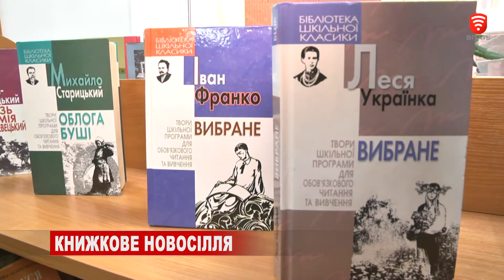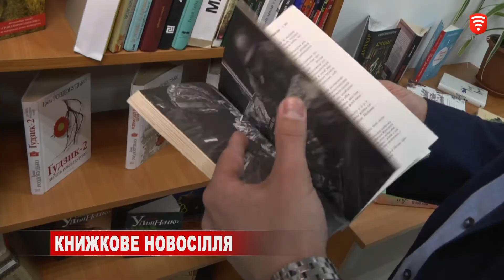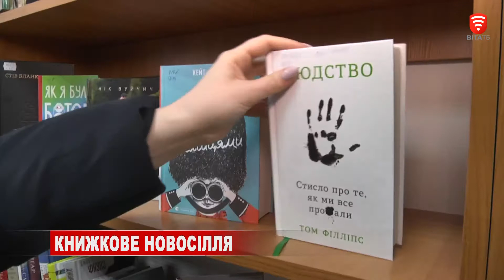Книжкове новосілля, новини 2020-02-25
Зі старого, аварійного приміщення Староміська бібліотека-філія№2 переїхала в новобудову. Свіжий ремонт, нові меблі та цікаві книги. Все для комфорту як працівників, так і читачів. До новоселів, і не з порожніми руками, навідався міський голова Сергій Моргунов.